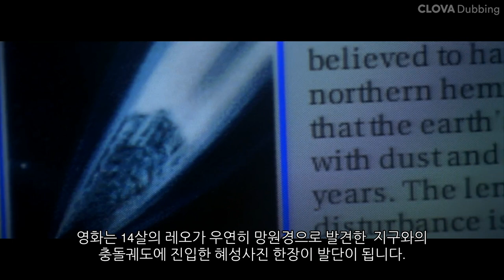혜성과 충돌한 지구의 운명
딥임팩트 영화 입니다.
혜성과 지구가 충돌하는 것으로 부터 인류를 구하기 위한 사투를
그린 영화 SF 대작입니다.